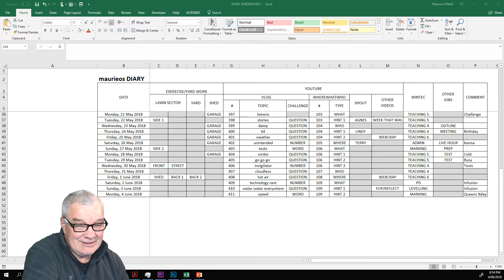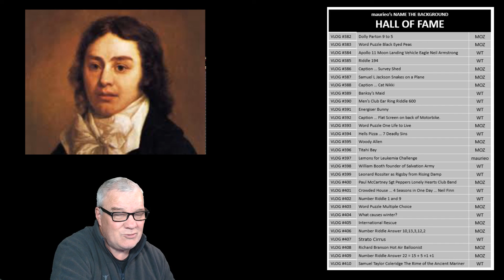maurieo VLOGS #411 (speed)